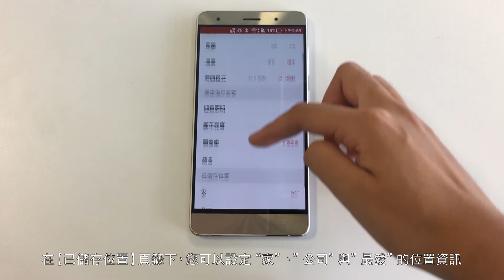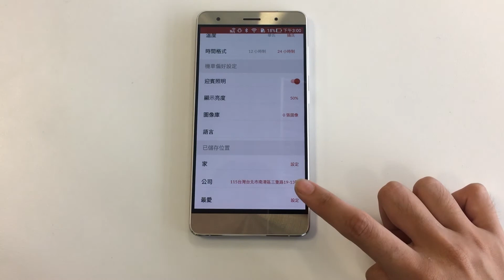KYMCO Noodoe 指南針功能: 地標創作 (POI creation) 與新增位置資訊